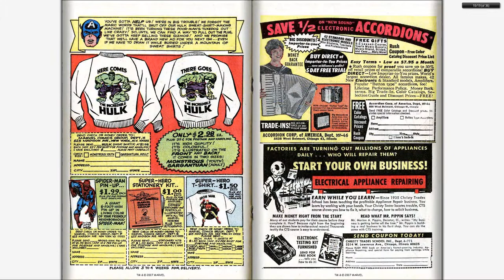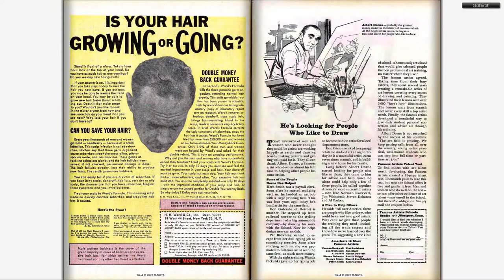196606 Tales of Suspense v1 078